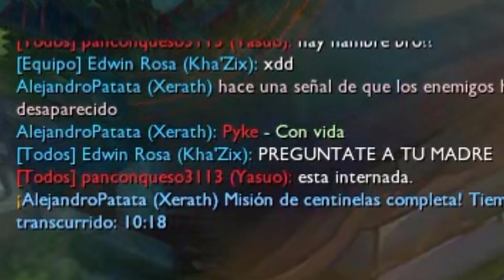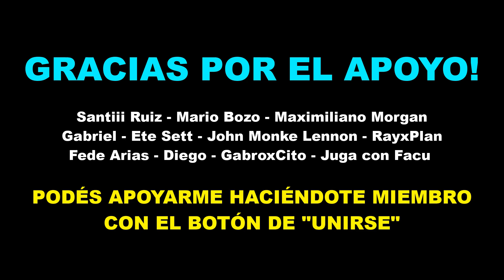DEFINITIVAMENTE ESTOY EN MI PRIME